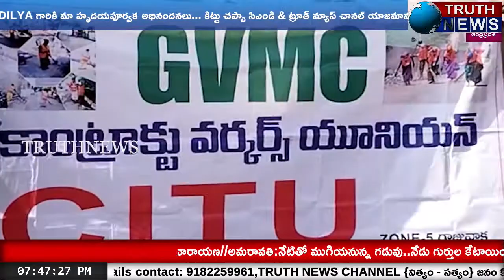విశాఖ,గాజువాకలో నల్ల చట్టాలపై కదంతొక్కిన కార్మిక,ప్రజా సంఘాలు..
@truthnewstelugu Visakha, Gajuwaka labor laws and public unions fighting against black laws..Go documents burnt in protest of Centre's attitude.